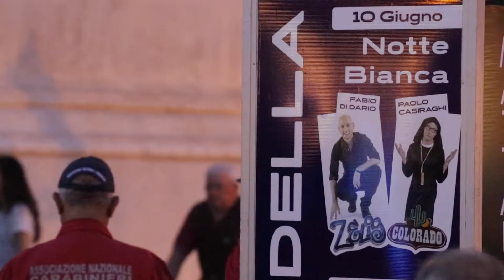Notte Bianca a Cittadella 2016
La Notte Bianca a Cittadella, 10 Giugno 2016.